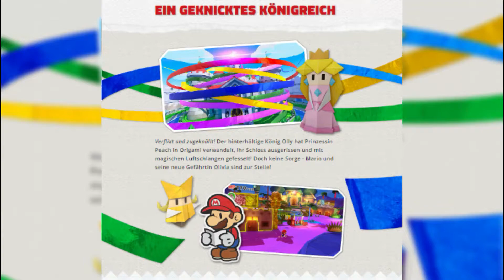Unvorteilhafte Namen in Paper Mario - The Origami King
Dieser andere Channel, also der Main Channel: @LinkOLumer
Auch Teil der nächsten Clipreview (Clipreview Part 2) auf @LinkOLumer , aber ich dachte mir, wenn heute der Revealtrailer zu Paper Mario kommt, warum dann warten bis ich 8-10 Clips zusammen habe

0:00
0:03
0:06